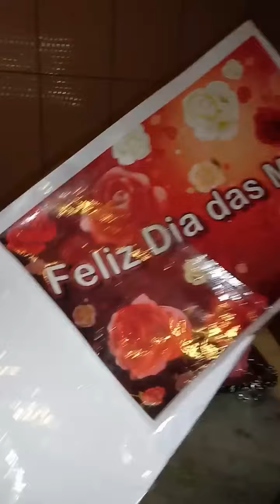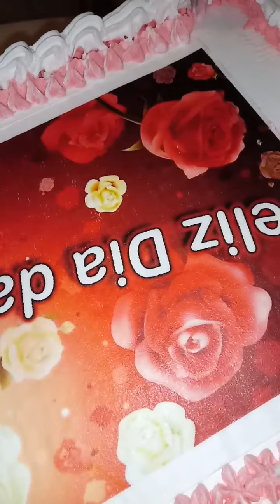decoração no bolo com bico 1M com chantilly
chantilly e recheio de chocolante